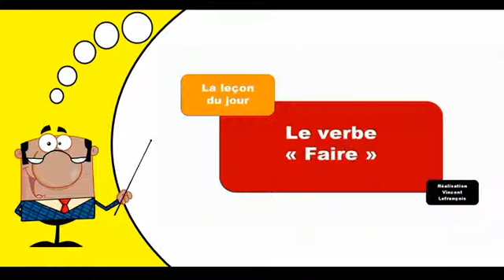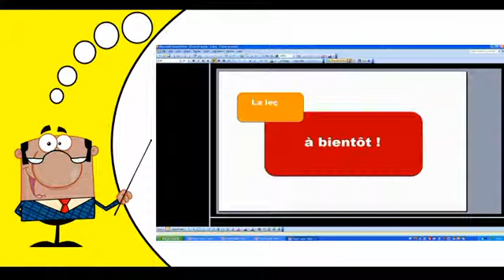Je conjugue les verbes # Faire = Futur proche